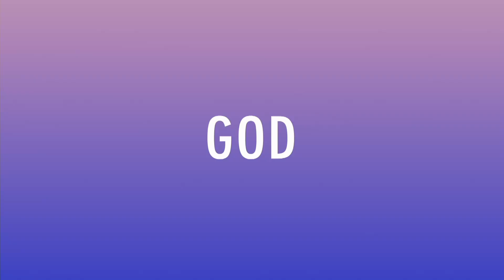C-Story | พี่เลี้ยงผู้สร้างชีวิต | คุณเอวา